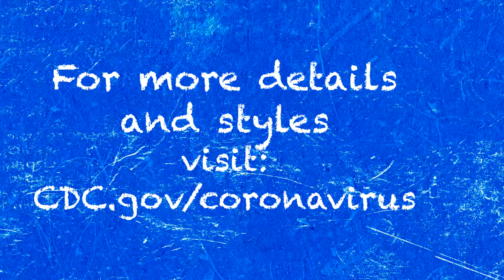Mask Making | COVID-19 PSA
A few easy steps to make your own mask to combat the COVID-19 virus in the comfort of your own home.

Produced by GoodHealthTV | a division of KAT Marketing | Bismarck, ND